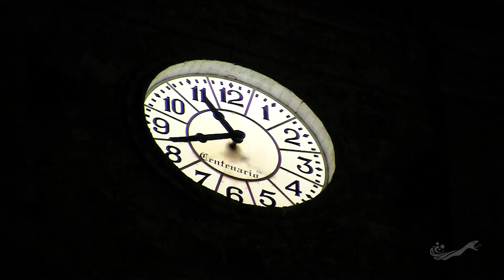Coatzingo Puebla, Abril 2009, Semana Santa, Video 2